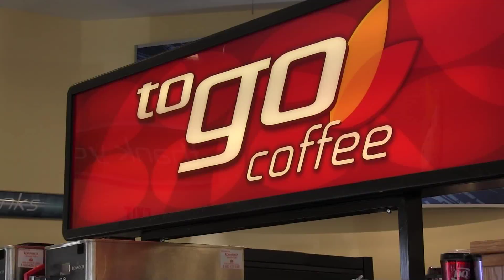Fighting Saints Weekly-Military Appreciation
Zack provides a look back at last week's action and gets you set for Military Appreciation Night presented by Kwik Stop and Dairy Queen.  Also shown are the special uniforms the Saints will be wearing, and a tour of Kwik Stop and Dairy Queen's new locations!